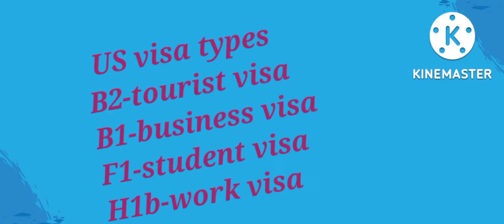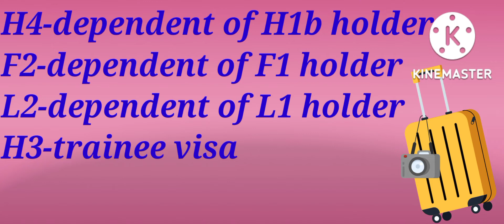US visa types🗽|US visa documents|H4 interview documents|H4 visa interview questions|FirststepTamil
US visa types🗽US visa documents in tamil H4 interview documents#H4 visa interview questions tamil@FIRSTSTEPTAMIL530